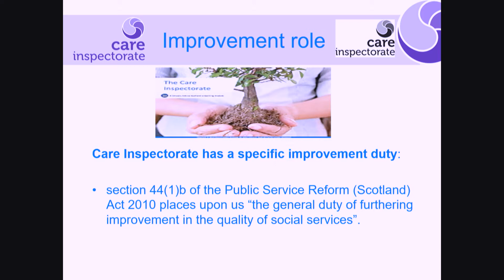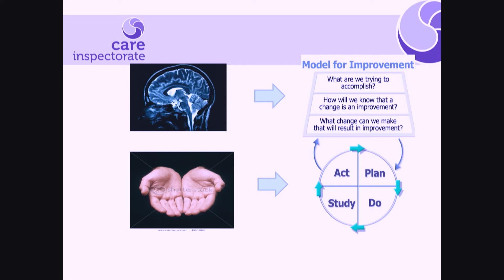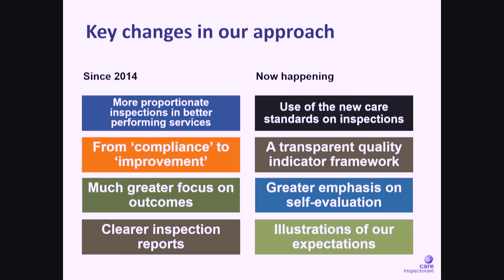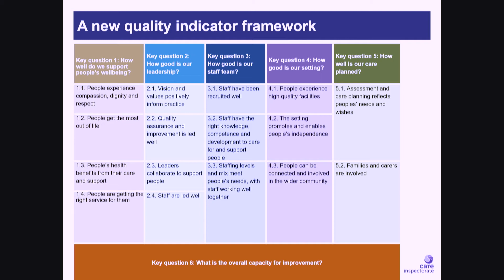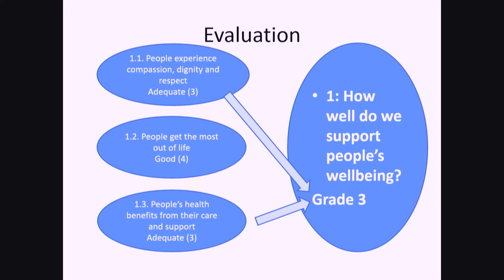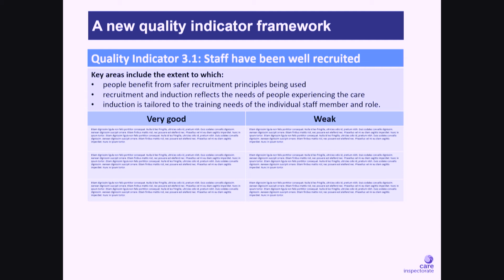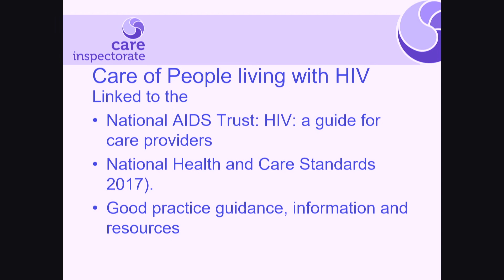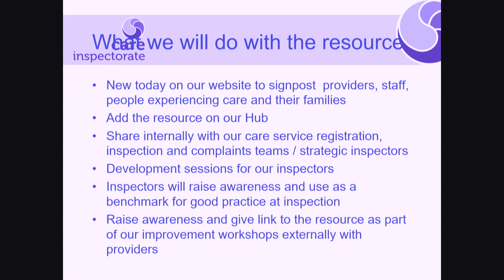HIV Scotland November Joyce Murray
Joyce Murray (previously O’Hare) has worked in the Care Inspectorate since 2002.  Her initial role was as Professional adviser Tissue Viability having previously been a Tissue Viability clinical nurse specialist in the NHS Forth Valley from 1996 to 2002. Joyce was instrumental in the then regulator, the Care Commission’s publication ‘Pressure for Change’ in 2007 which looked at pressure ulcers in care homes and identified six key areas for improvement. Since August 2015, she has been the manager of the Improvement Support team.  Joyce manages a team of qualified improvement advisers who provide improvement support in the Care Inspectorate for inspectors as well as externally with service providers across a variety of early years, children and young people, adults’ and older people’s care settings. As part of the improvement role, Joyce completed the NES Scottish Improvement Leaders course in 2018. Joyce has a strong belief in the potential for continuous improvement, using a systematic approach to test out change ideas, which in turn lead to positive, sustainable outcomes for all involved and ultimately improves the quality of people’s lives.